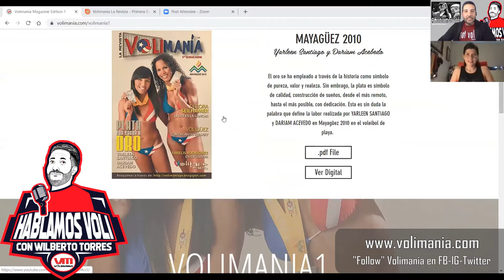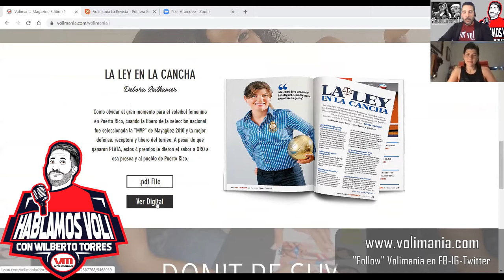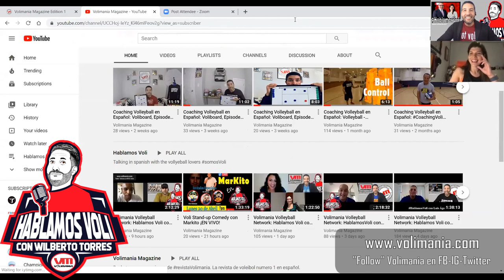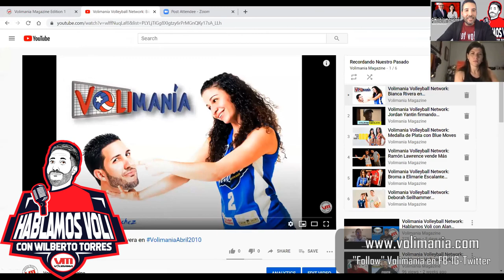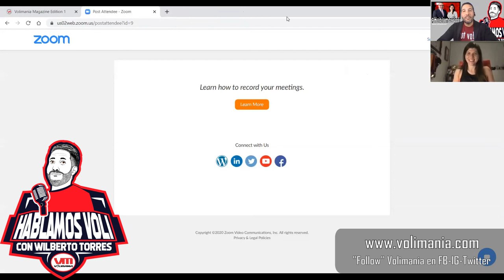Hablamos Volleyball Episode 17 - Debora Seilhamer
Entrevista con la Libero de la Selección Nacional de Puerto Rico. Estaremos recordando el proceso de las Olimpiadas y los juegos Centro Americanos y del Caribe en Mayaguez 2010. En adición su carrera como abogada.

Volimania es una plataforma Hispana del Voleibol [Volleyball Media] con el objetivo de educar el deporte del voleibol y proveer entretenimiento.